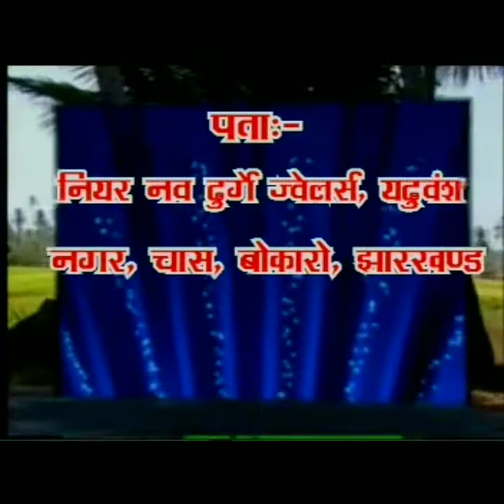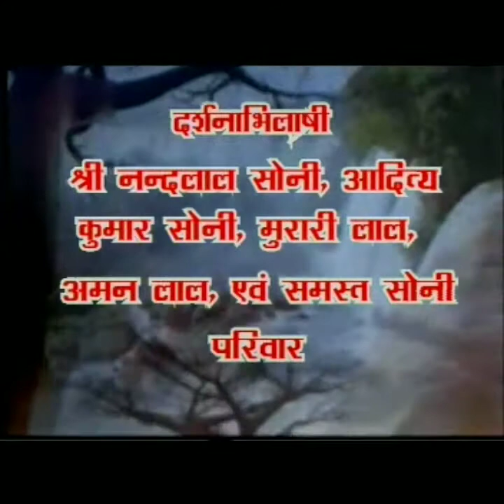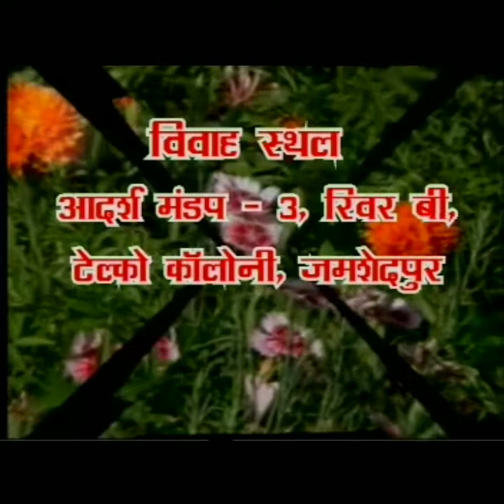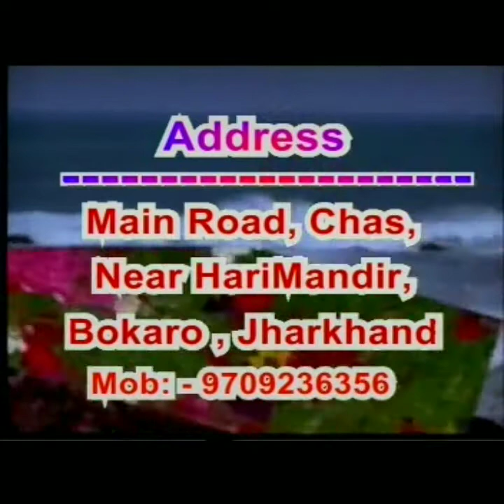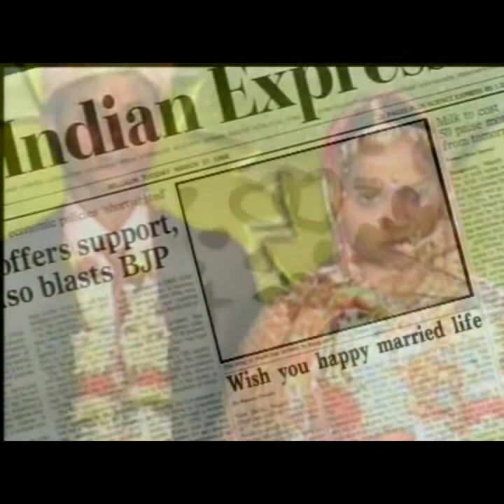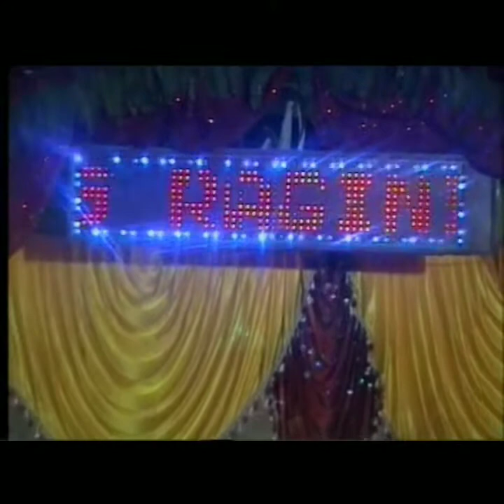11 January 2022